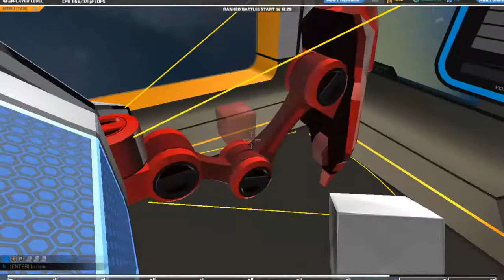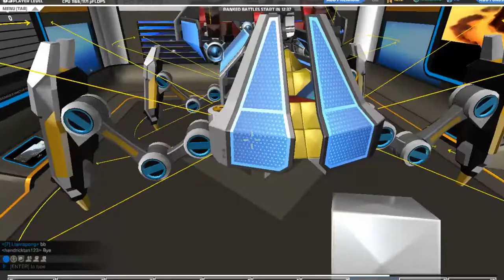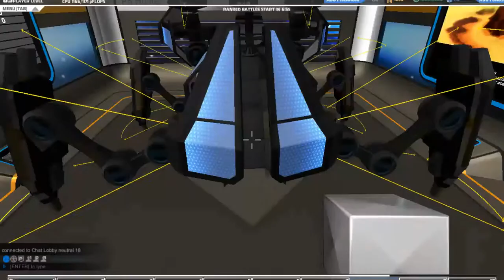RoboCraft Ep 13 - Snow Battle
Today on RoboCraft, I battle on a snowy mountain with my walker. See what the final outcome was.